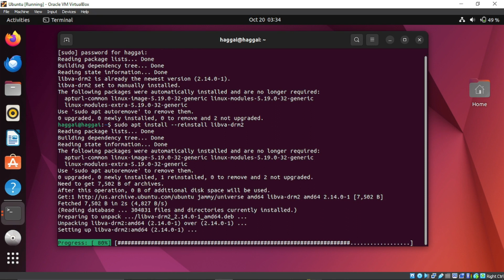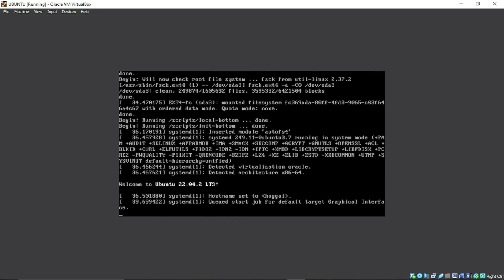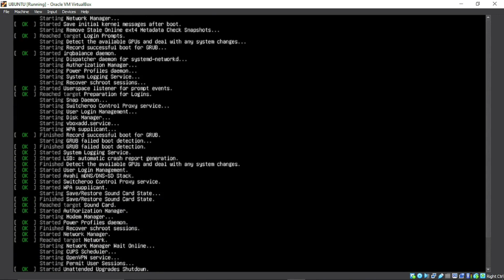UBUNTU FIX: error while loading shared libraries: libva-drm.so.1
A solution to error while loading shared libraries: libva-drm.so.1: cannot open shared object file: No such file or directory

usdt(TRC20) : TNL29JfK8Xx6boDZ54PqWwTKTxs4k6Z3cj